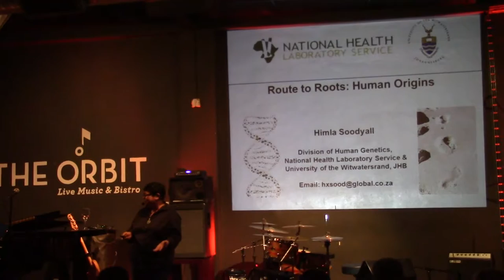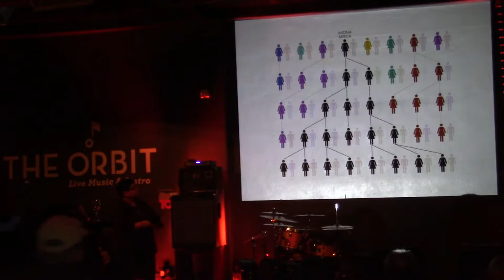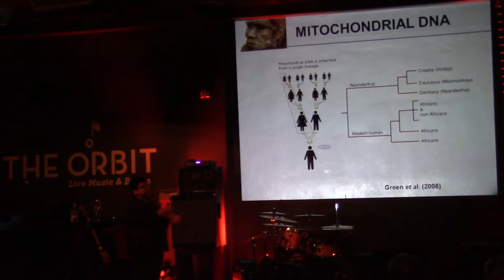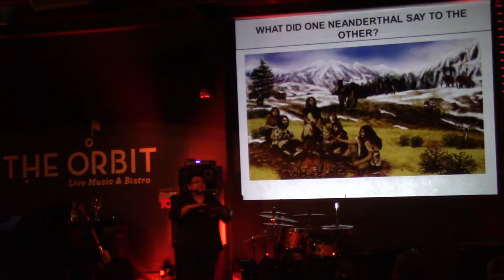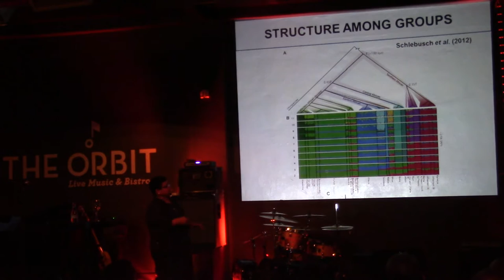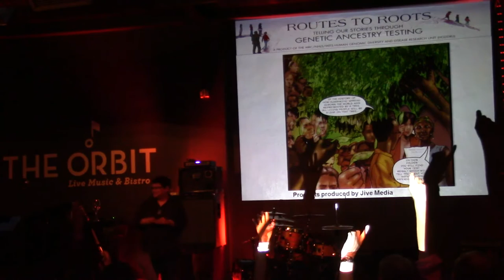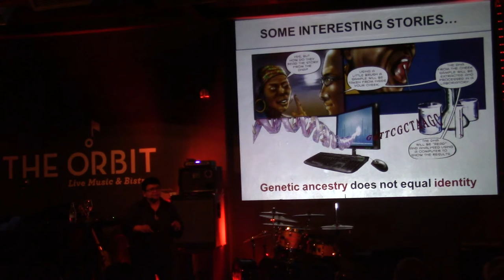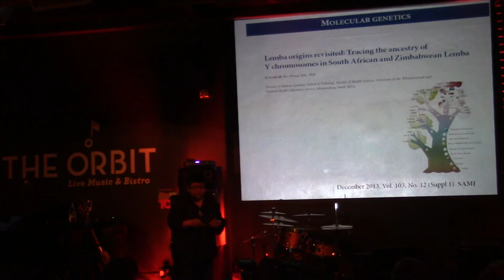Route to roots: understanding human origins with Himla Soodyall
27 October 2015
Speaker:  Prof. Himla Soodyall --  director of the Human Genomic Diversity and Disease Research Unit at the University of the Witwatersrand.

 How can we trace our genetic ancestry? How did modern humans come to occupy all parts of the globe? Did humans exchange genes with Neanderthals? Did Neanderthals speak?

The genetic approach to understanding the past is based on examining the DNA in living people and then reconstructing the history of changes (mutations) that have accumulated over time to some point way back in the past. Our DNA thus carries an unbiased record of our past and is a powerful system that can sometimes lead to unexpected revelations.

Professor Himla Soodyall guides us through the techniques used to uncover the genetic history of modern humans and what these findings tell us about how humans evolved, interacted and expanded out of their African origins into every corner of the planet.